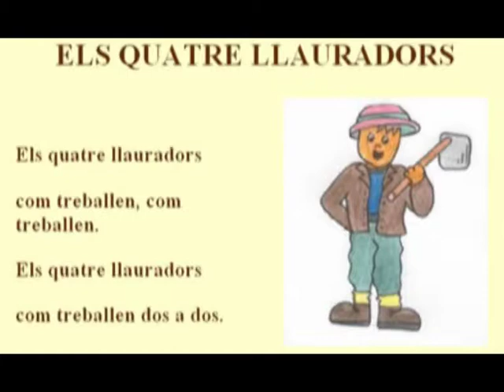P5-DANSA: Els quatre LLAURADORS.